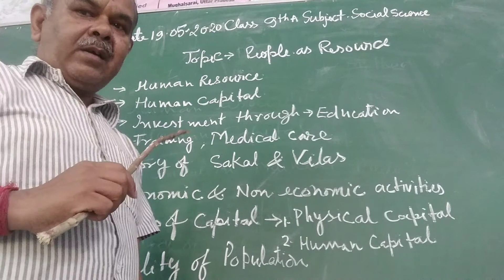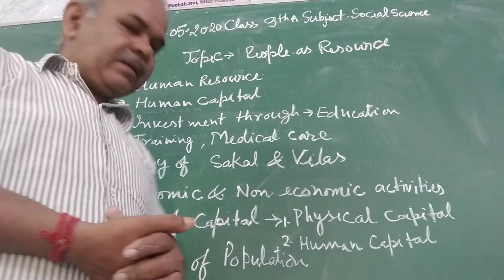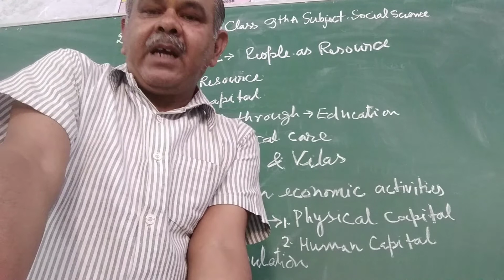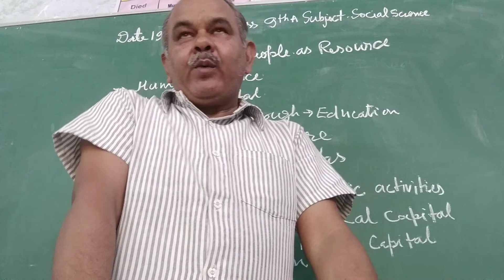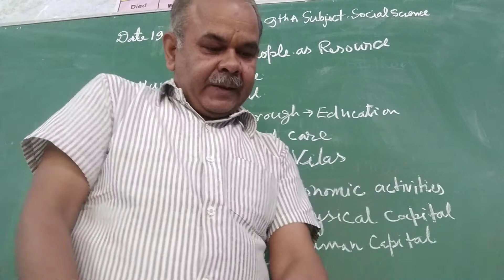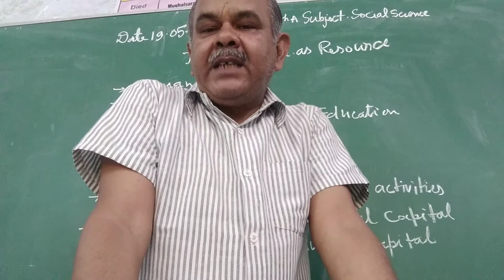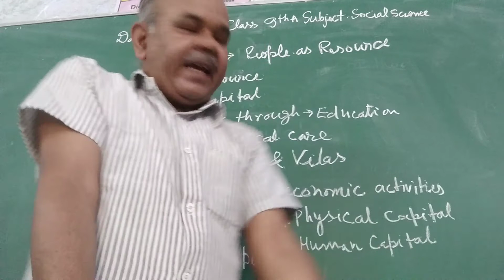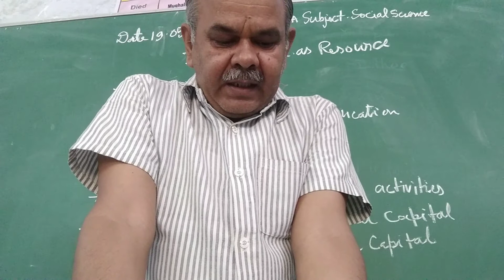9th economics 19-05-2020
Economic and Non Economic Activities